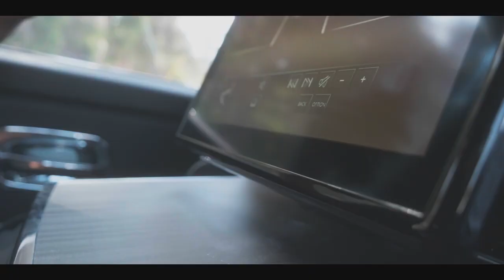🎙Germ • 2020.👇👇lyrics in description.. 🎼Walked In MusicVideo • Rap •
📝Lyrics:

Walked in dick in hand, nigga, you feel how I'm coming
Okay, ha (haha)
Okay, walked in yeah (bastard)
Okay, walked in, niggas just looking and shit
The motherfucking hi-jinx tape, nigga, it's coming got y'all feeling
Ayy (ayy)
Okay, walked in dick in hand
Ain't have no plan, just here for some bands
I get to bash in heads, VVS bussin' shit nasty like bloodshed
Fuck is you sayin'? I don't like that lil' nigga
Fuck it pour flame on this nigga
(He thought he was gonna get away smooth)
Oh, lame ass nigga
I get to see a whole lotta red, this nigga gon' die lit
Thanks to this .45, bitch we be been in these woods
Snappin' these bands, I feel like tip, cap off tip
SRT too fast (skrrt, skrrt), buckle up nigga Perc kicked in (huh?)
Cup holder full of medicine, bitch I'm gone like the wind (gone)
Ever since I could remember
I was ye-tall pushin' babies over, Gucci baby stroller
Haiti baby, pour a smooth talker
Since a toddler, why bother
Fucking with me, I was born already, done with college (ha, whoa)
I'm a fucking scholar, and a fucking doctor (for real nigga?)
Bitch that's water (huh)
Bitch let's eat (yeah, hoe)
I make racks in my sleep, come fuck with me (come fuck with-)
Movin' how I'm moving, you might need you a little te
Walk in, no stick
Y'all niggas a fiend, tryna stack like me
(How I do that shit like Germ?)
Pussy nigga better get you some money
I'm rocking Dior (rocking Dior), hoes naked on tour (tour)
I came down for more, so I had to pour (pour)
Now out through that back door
Dare you write a report, I done it before
When these back-ends on back-ends (back-ends on back-ends)
Back-ends on back-ends
Bitch gone let me hit, from the back end
Back-ends on back-ends (ha)

Germ • 2020
Walked In